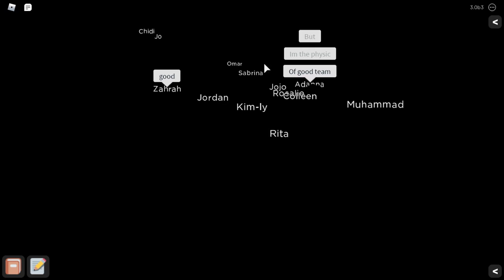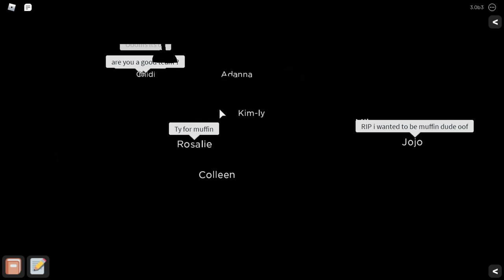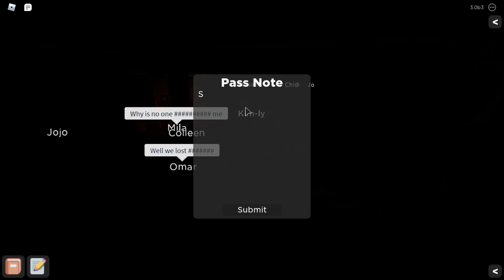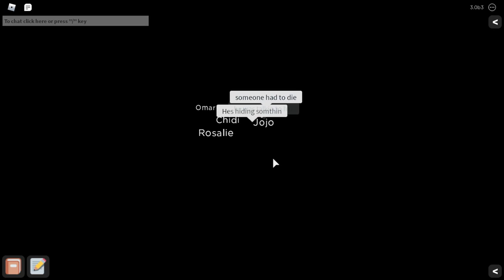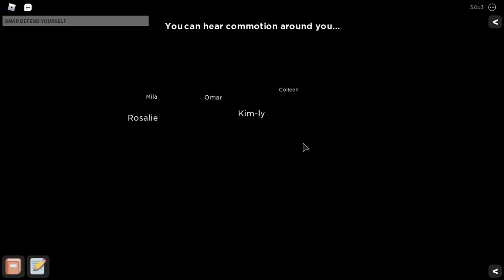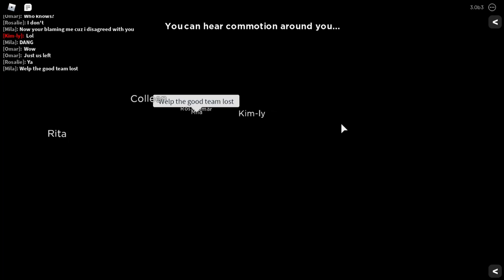Flicker's massive update! (ft. Gamerhero 360)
Today we check out the new update which includes a ton of new features!